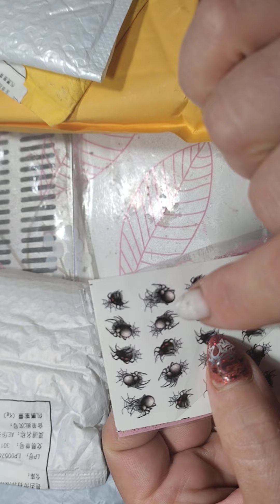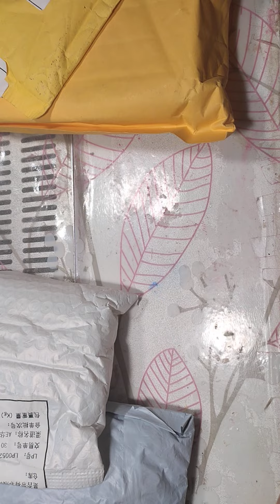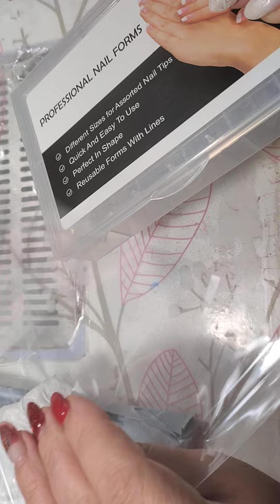formas duales BUENAS!!!BASES SUGAR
poligel kodies
 KODIES-GEL polivinílico para extensión de uñas, 20 colores, 15ML,

sugar vidrio
 Azúcar UR-esmalte

sugar base

formas duales
 Sistema de extensión de uñas120 piezas